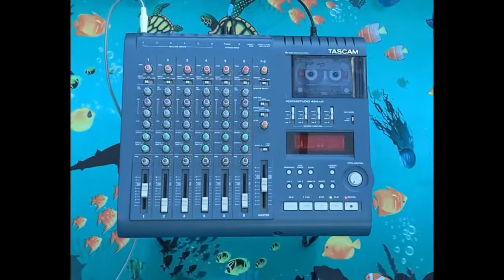The Nicholas - Pop Up [Official Audio]